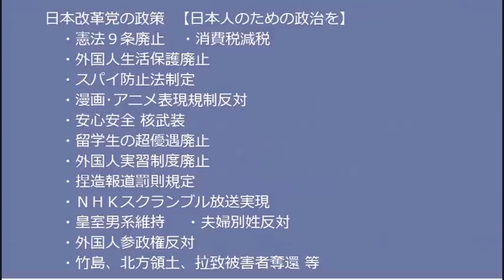岸田総理の実弟は外国人労働者受け入れ会社経営、特定技能労働者枠拡大は完全な我田引水案件だった模様、こんな分りやすい売国奴が総理でいいのか 20220901